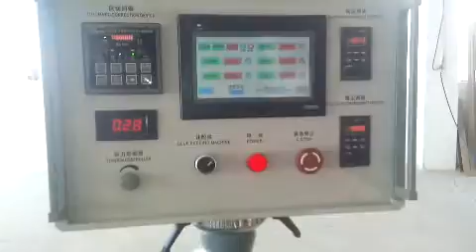PUR profile wrapping machine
contact cherry